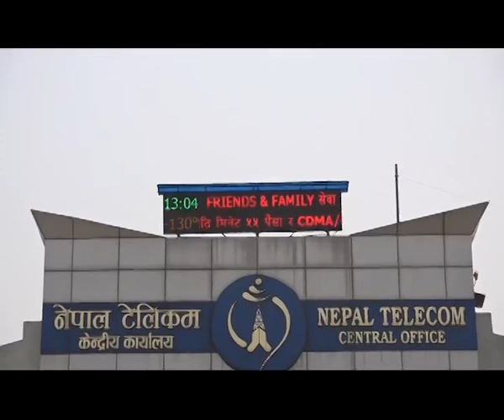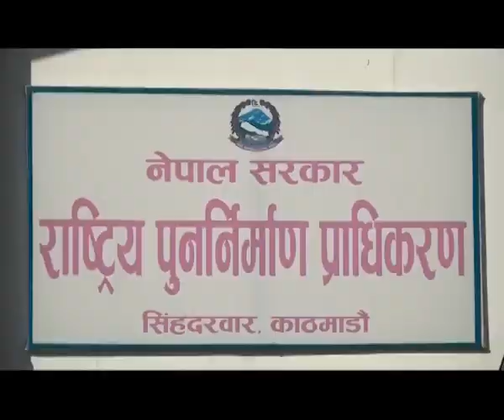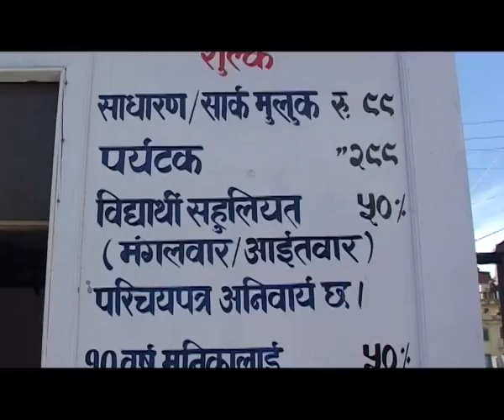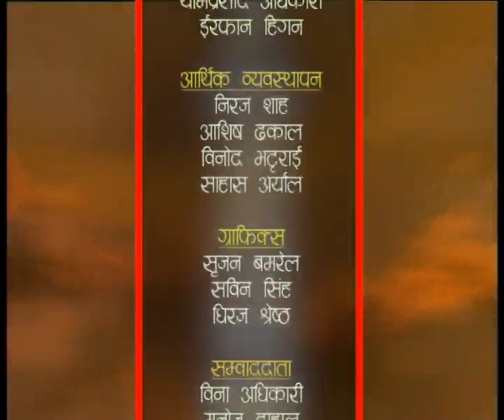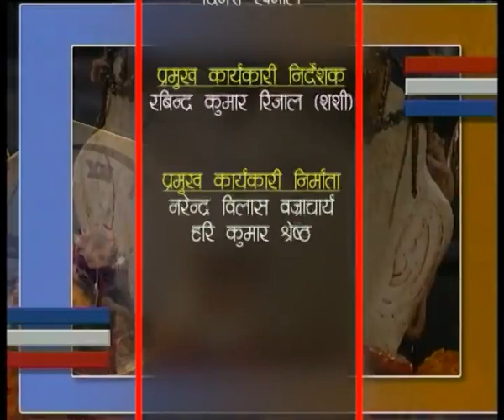Dharara ko Abasta ra yetihaishik bishesta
HAMRO KATHMANDU 2074 Ashoj 27